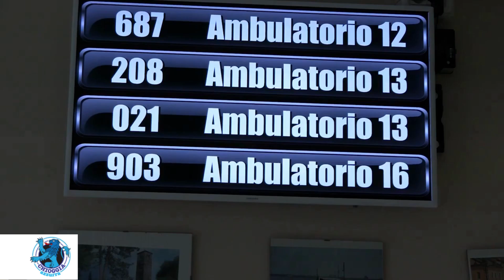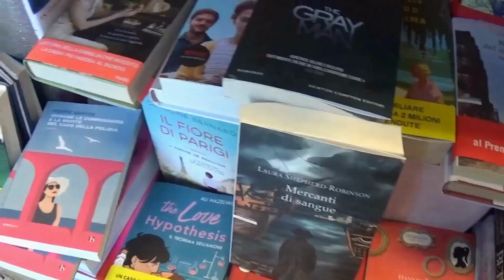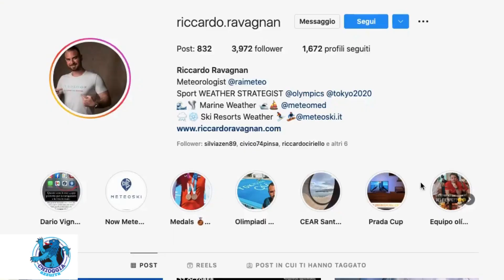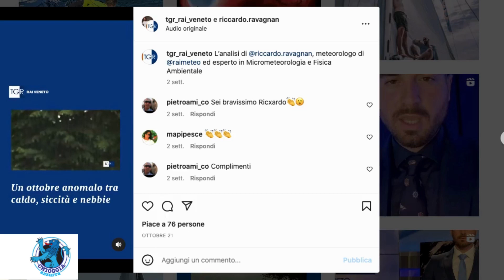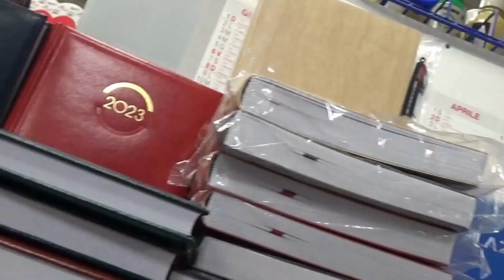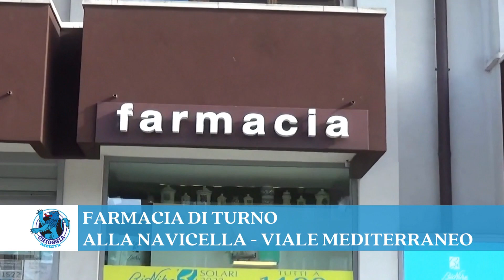COSA C'È DI NUOVO - NOTIZIE DAL WEB E NON SOLO DI VENERDÌ 11 NOVEMBRE 2022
LE NOTIZIE DI OGGI, SAN MARTINO

SANITÀ - PER MITIGARE L'ESODO DEL PERSONALE SI DEVONO VALORIZZARE LE COMPETENZE - Il convegno “Great resignation”, grandi dimissioni, si è tenuto al  Padiglione Rama dell’ospedale di Mestre ed era indirizzato alle Direzioni, ai direttori e ai dirigenti dei settori ospedalieri, voleva effettuare una disamina dell’attuale situazione di carenza del personale nel Sistema Sanitario Regionale e del fenomeno delle…

BARDOLINO (VR), SOCCORRITORI ACQUATICI IN ADDESTRAMENTO SUL LAGO DI GARDA - Quattro sono i giorni di addestramento a cui sono stati sottoposti 50 vigili del Fuoco sul Lago di Garda per il mantenimento biennale delle procedure operative di soccorso acquatico. La location scelta Punta San Vigilio a Bardolino, provincia di…

METEO BROLLO_ VERSO UN WEEKEND PIUTTOSTO STABILE MA PIOGGE DAL POMERIGGIO DI DOMENICA

ZAIA   LE AGGRESSIONI AI SANITARI, GESTI VILI CHE VANNO PUNITI, SERVONO LEGGI AD HOC - Ieri mattina un medico in servizio all’istituto Oncologico Veneto di Padova è stato aggredito da un paziente con un coltello. Ferito è stato soccorso immediatamente e le sue condizioni già ieri erano stabili. Un gesto condannato dal Presidente…

l’INTERVENTO DEL GOVERNATORE ZAIA SULLE VIOLENZE AI SANITARI